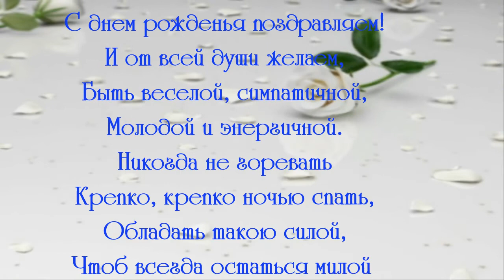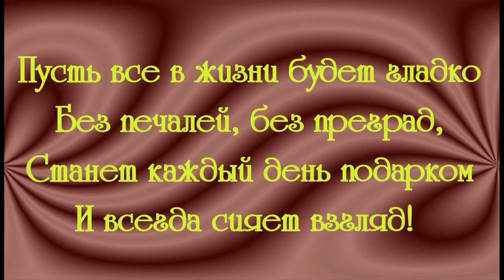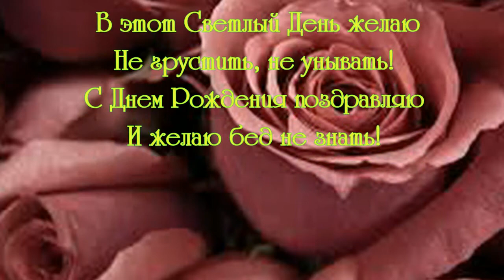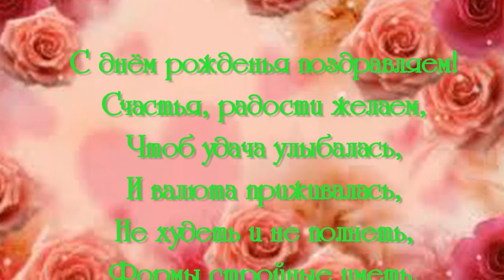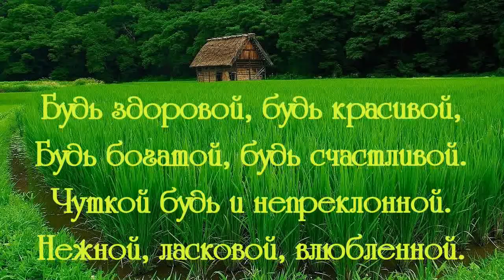с днём рождения подарим всем- обращайтесь